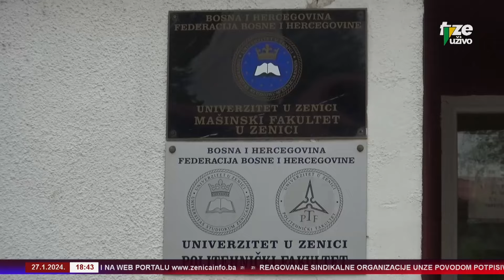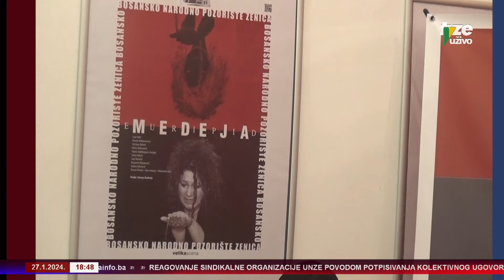ZENICAINFO 27 01 2023